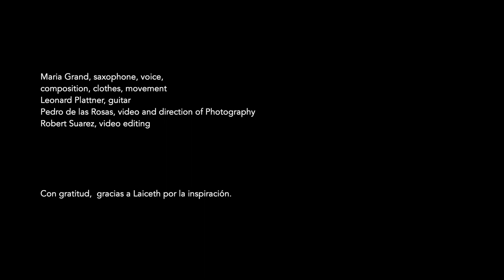Respirar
Let the art speak for itself.

María Grand - tenor saxophone, voice, lyrics & composition
Leonard Plattner - guitar
Recorded at El Bunker de San Crispín, Madrid, 2021
Mixed & Mastered by Benito Díaz

Video & direction of photography by Pedro de las Rosas
Video editing by Rob Suarez

Clothes in the video are made out of used plastic bags and stones. Plastic is omnipresent and I do my best to reuse the single-use plastic I consume.

Letra en español:
Cuando miras a tu miedo mas grande a los ojos
Ves que no hay nadie, ni nada
Que te tenga poder

Eres tu verdadera bendición
Eres tu verdadero poder
Y tu respirar
Puede vencer a cualquier idea
Cualquier pensamiento, cualquier realidad

Nadie te puede salvar
Sino tu misma

Tu si puedes respirar
Profundo, relajar, y renacer

Reza en el poder de cada instante
Con tu respirar todo poderoso

English lyrics:
When you look your greatest fear in the eye
You see that there is no one, or nothing
That has power over you

You are your true blessing
You are your true power
And you breath
Can conquer any idea
Any thought, any reality

No one can save you
But yourself

And you can breathe
Deep, relax, and be reborn

Pray in the power of every instant
With your all powerful breath